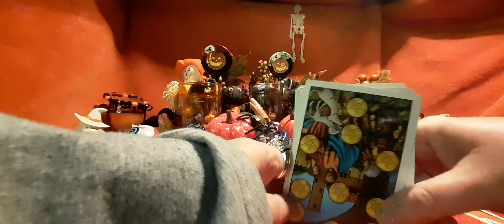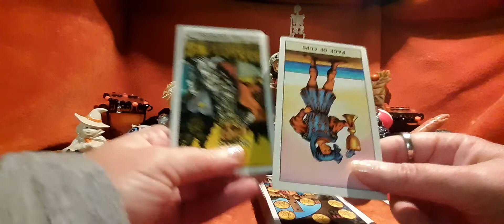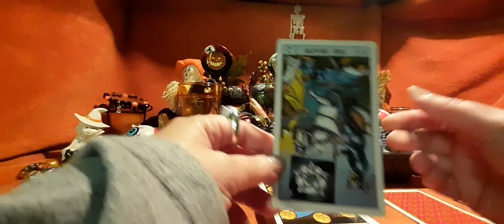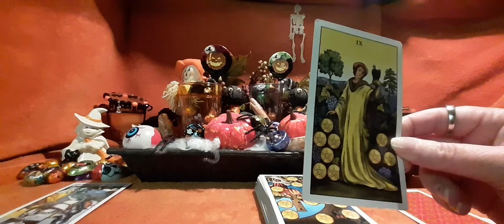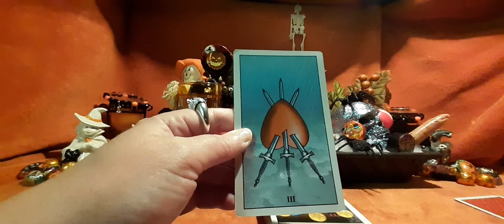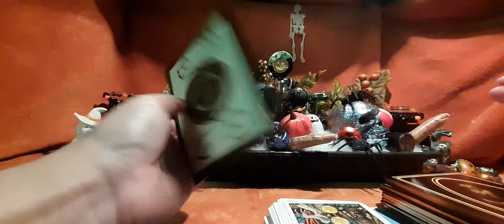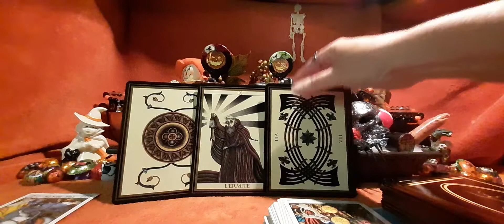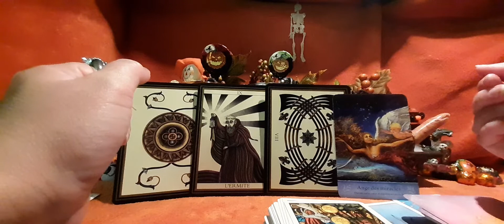Tarot: Capricorne: prédictions d'ici à l'hallowe'en!!!